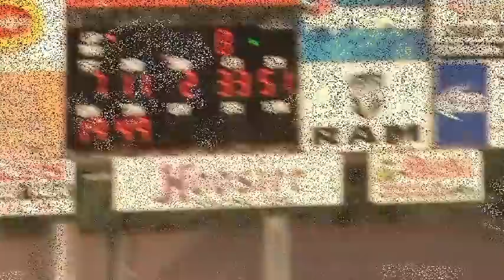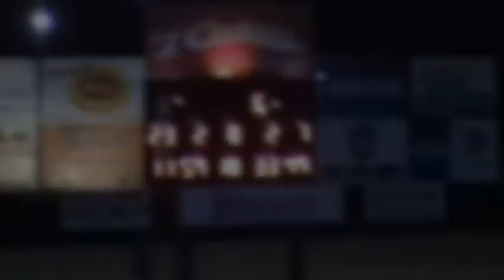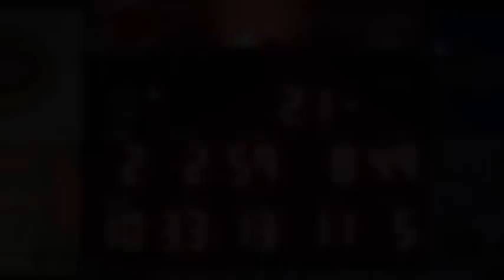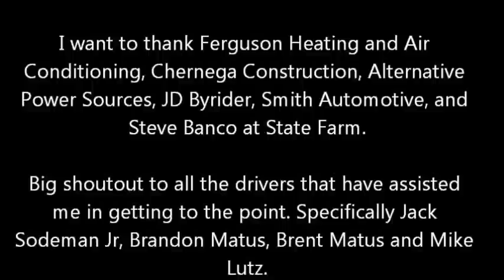FIRST WIN! - AJ Flick 410 Sprint Lernerville Speedway June 5, 2015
We finally picked up our first win in a Sprint car after 7 second place finishes!! Its unbelievable how far we have been able to come in only our second year of Sprint Car racing. Its a testament to the incredible crew and sponsors that back me week in and week out!!

I want to thank Rod Kacin, Dave Ferguson, Ryan Byers, Dave Chelsted, Andy Chelsted, and Dave Brammell!!

I also want to thank Ferguson Heating and Air Conditioning, Chernega Construction, Alternative Power Sources, JD Byrider, Smith Automotive, Steve Banco - State Farm Agent, and every other sponsor that supports and believes in me!

As mentioned in the video, I limited the amount of captions in this particular video. It shakes very badly for some reason. So to fix this, I used Youtube's stabilization feature. But it would make my captions unreadable. I chose a stable video over an informative one. Hopefully you all can piece it together!! :)